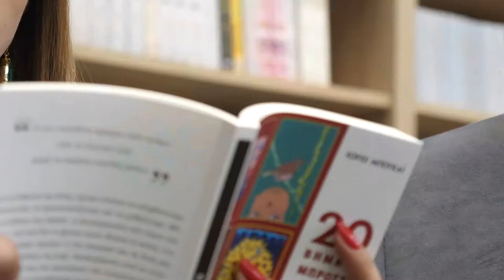Summer Books 02 Kristie Papadopoulou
Presenting: Kristie Papadopoulou
Directing: Sophia Tsangaridou
Camera: Efthymios Christodoulou
Editing: Maria Demetriou